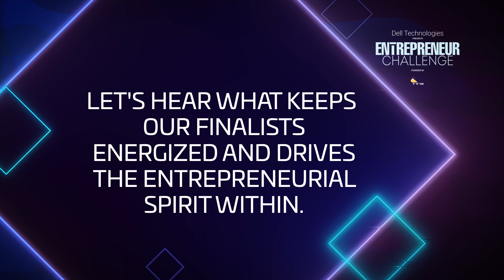Vijaya Ramaraju Crafting a Healthier Beverage Experience with Teology Organics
A sneak peek into the life of Vijaya Ramaraju as the founder of  Teology Organics and semi-finalist in the Dell Technologies Presents Entrepreneur Challenge, powered by CNBC-TV18.

n18oc_business